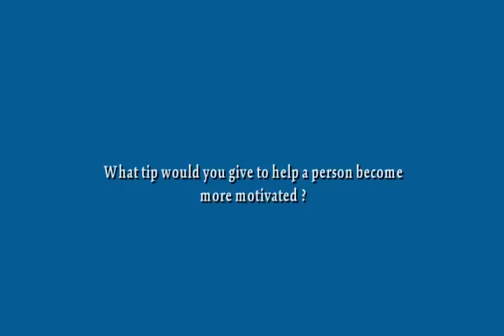NLP Coaching Grove Park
How To Become A Licensed Life Coach

One of the very best ways to increase your profitability is to make sure you are declaring all of the tax reductions that are allowed under the existing tax code. Claiming every deduction for which you qualify on your taxes can save you a large amount of loan.

So the very first test is to think your WISE objective is possible. By this I indicate 100% possible. Ask yourself this, will the sun rise tomorrow? Sure you might not see it however will it rise? Many people would be 110% sure it will rise, this is how sure you have to have to do with your objectives. So I hear you say, "if I set a goal for something that I am sure I can get, why set a goal?" Well this is the point. The objective has to be WISE! We are not saying you can not set a goal to have $120M in the bank just a realistic time frame. I had someone inform me he set a goal to be "surrounded by countless dollars in 6 months". Is that realistic? Maybe; he got a job as an armoured automobile motorist where every day he was surrounded by countless dollars, just not his!

You can also delight in The Power of an Hour. This is a great read for those who have the entrepreneur spirit in them. This has to do with breaking difficult to break habits however not in an abrupt and linear methods however easy and rather holistic to follow along useful guidelines that will assist you create better individual and company relationships.

NLP workshops and seminars have a great deal of advantages. You might have to spend for the enrollment cost however the lessons that you will learn and the favorable changes that it will bring to your life will be worth the amount of loan that you have actually paid for to the last cent.

Take Rebecca for example. She operates in a public nursing center that has undergone recent cutbacks and changes throughout the recession inside the economy. With her nlp coach, she is able to coach her co-workers as well as her employer by methods of these hard times. Drawing from her knowledge of asking questions and active listening, Rebecca develops a workplace culture that offers support for the workers while other offices have actually fallen apart with the recent changes in work and life balance.

The crucial aspect to using nlp coaching is that it not only helps you to coach other individuals or to get someone else to coach you using the methods you have actually found out, you can likewise do self programming. This is extremely important because when you are in control of your very own modification, you are so much more empowered. With nlp coaching you can configure yourself to the outcome that you desire.

Meta-model removals. As the name recommends, they erase some things that are a part of the world's truth to make the world simpler to manage. For example, deletion enables you to read a book in the living room although your children are playing and your partner is viewing TELEVISION completely volume. This enables you to focus on one particular activity and erase others from your mind.

nlp techniques
nlp machine learning